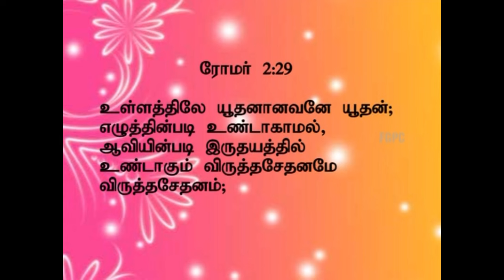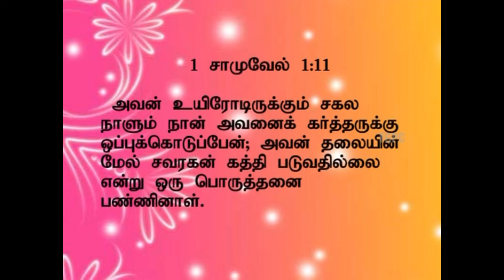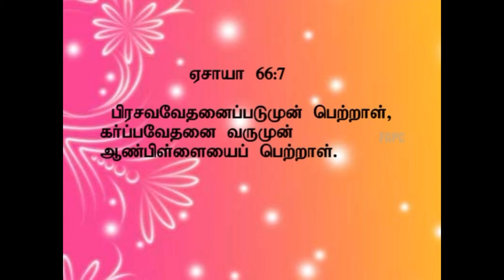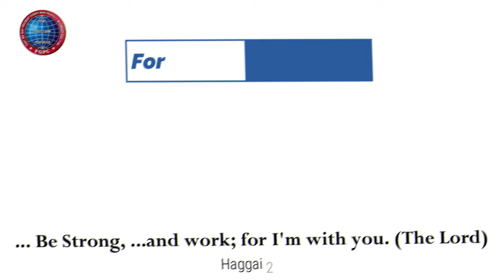ஆண்பிள்ளை | 22.01.2012 | Pr. I. Vinil Sathish | கடமலைக்குன்று FGPC